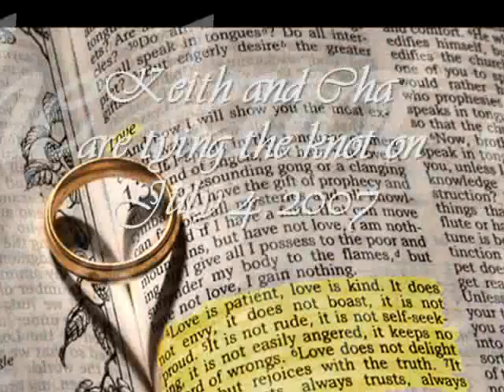Keith Oliver & Charissa Save-The-Date Video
Keith Oliver Rull and Charissa Moneda are getting married on July 4, 2007... This is their Save The Date video.